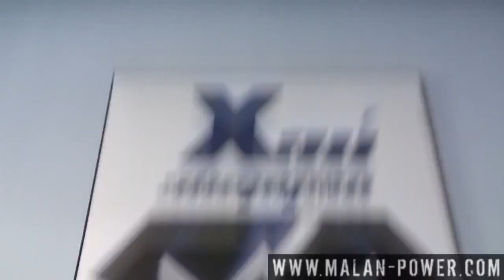Andrey Malanichev and Sergey Shelestov, joint workout, 2011